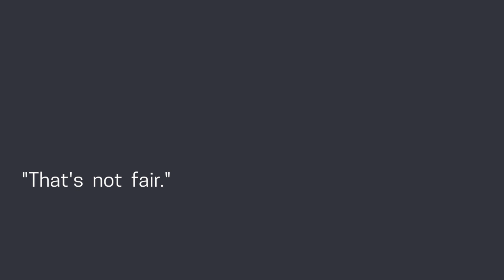Rain.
*This isn't a vent dw dw*

I'm really proud of this AUGHSHGDTD,,
This took such a long time to make, but I'm happy with the final outcome! i hope you all like it too :)

Audio by Jack Stauber- he makes really swag music/animations, check him out dudes

FPS:
16